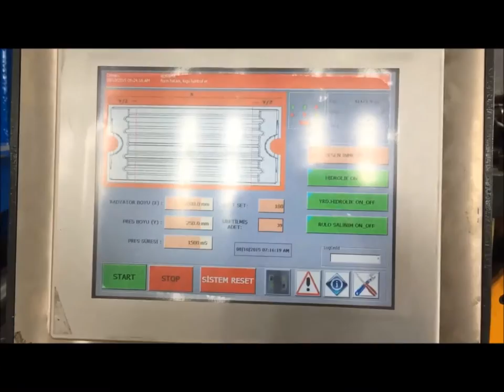UNIMAK Machinery - Radiator Panel Production Line for Oil Immersed Transformer #2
Since 1984 the owner-managed company UNIMAK, is your reliable and competent partner when it comes to the production of standard and individually designed superior machines and equipment in the field of metal working.

Based in Izmir/Turkey, UNIMAK serves customers worldwide with state-of-the-art production lines and components for a wide range of applications for small and large companies in different industry sectors, such as the transformer and silo as well as the metal sheet processing industry.

To date UNIMAK has shipped over 500 pieces of equipment and over 100 complete production lines to customers all over the world.

All solutions satisfy with high reliability, an outstanding productivity and an utmost accuracy,- always at a competitive cost. Using its 37 years of technical experience, UNIMAK guarantees to provide the best solution that fits each individual customer's needs.

Always working hand in hand with its customers, UNIMAK offers and ensures full support throughout the whole process including an in-depth analysis of the various requirements, thourough planning, quick delivery and short set up times of the machines.